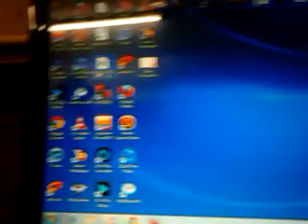how to find Croaky and Aria